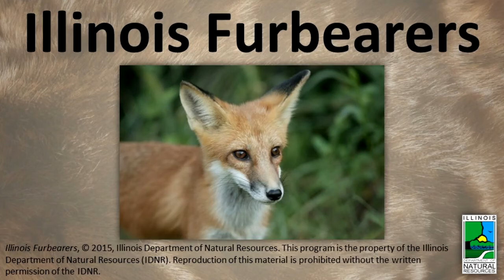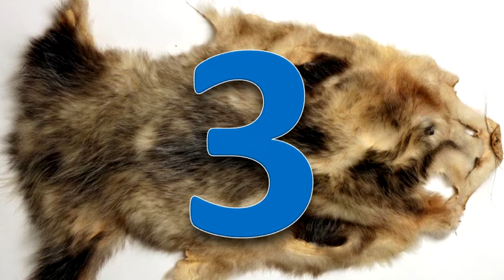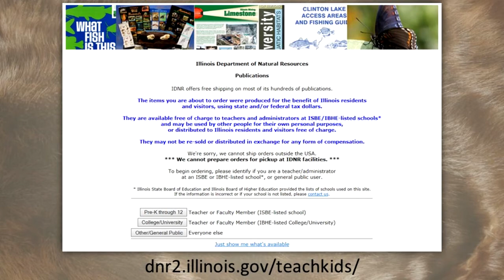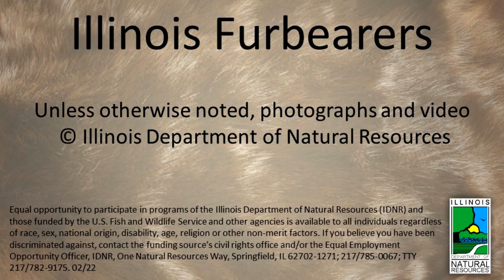Illinois Furbearers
This is an update the the December 2015 Kids for Conservation(R) video. Two species had a scientific name change.